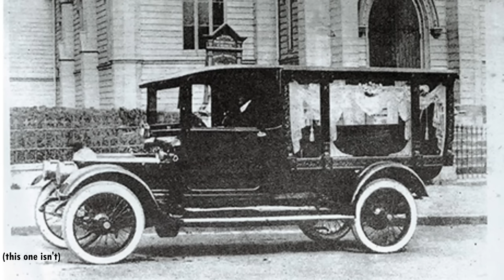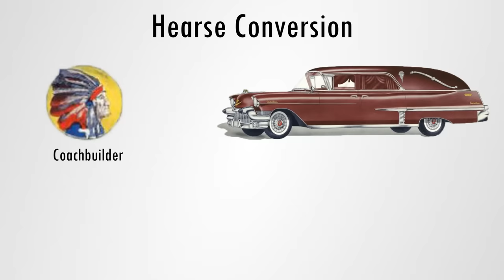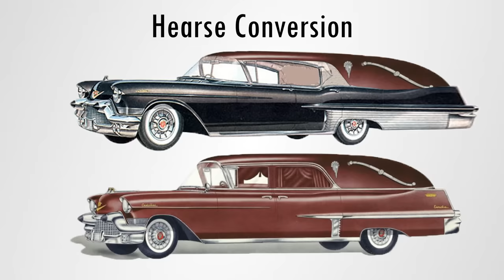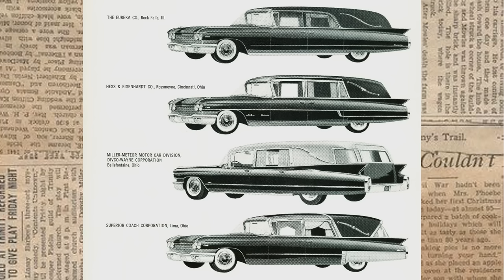Happy Halloween: The History of The Hearse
A classic car connaisseur tells the general history of the hearse. We look at over a century of funeral car design and go grave digging deep into some alternative proposals for carrying around the dead and deceased.